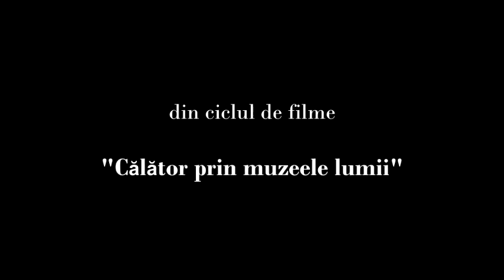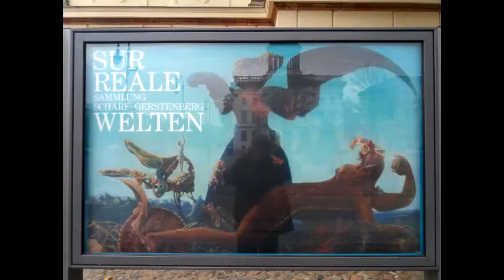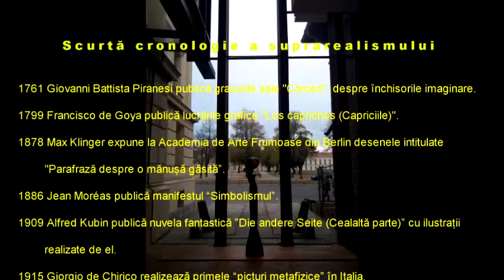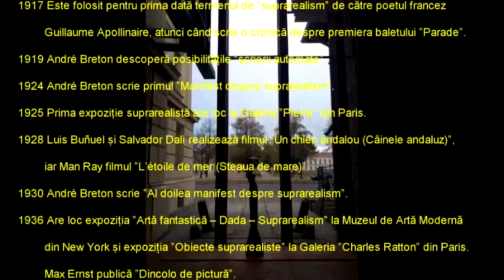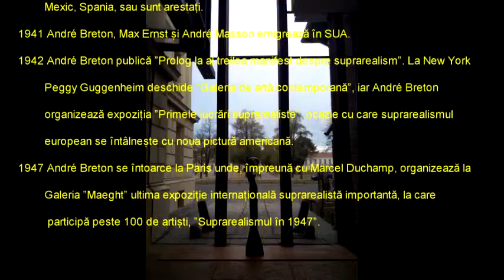THE SURREAL WORLD: THE SCHARF - GERSTENBERG COLLECTION in BERLIN – part 1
A film that introduces us to surreal painting.